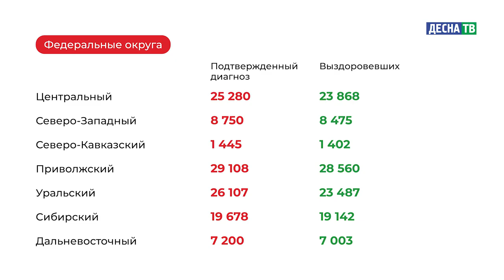Десна-ТВ: Оперативная информация по COVID-19. Статистика на 09.04.2021